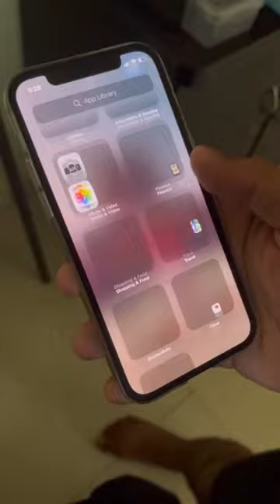I visited the apple service center for this problem